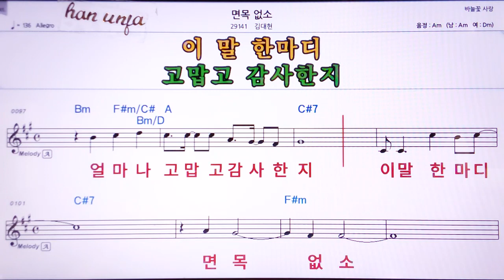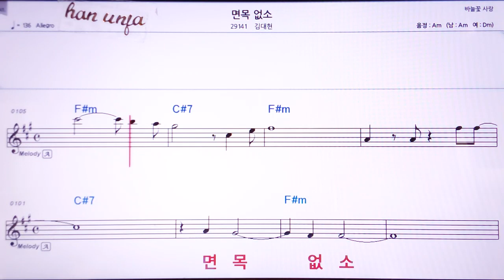💖면목 없소/김대현 👍MR,노래방, 악보, 코드,Karaoke With Sheet Music